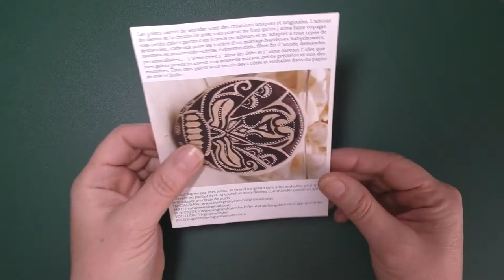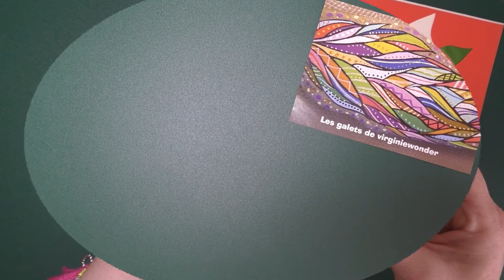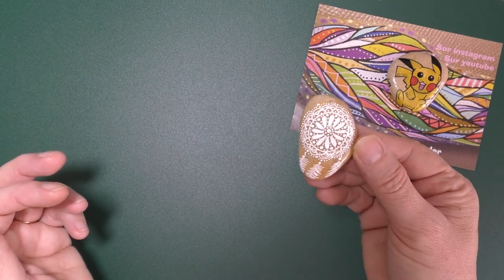Les Galets de Virginie Wonder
Les loisirs de Rachel vous présentent les Galets peints de Virginie Wonder
Lien vers la boutique de Virginie Wonder